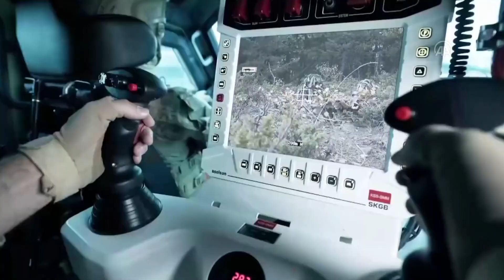sondakika TÜRKİYE İLE BİRLEŞELİM..!! AKILALMAZ TEKLİF GELDİ..!!